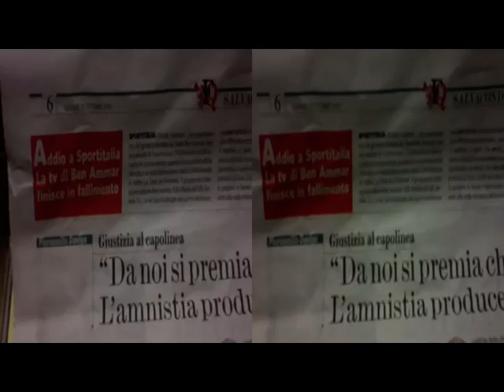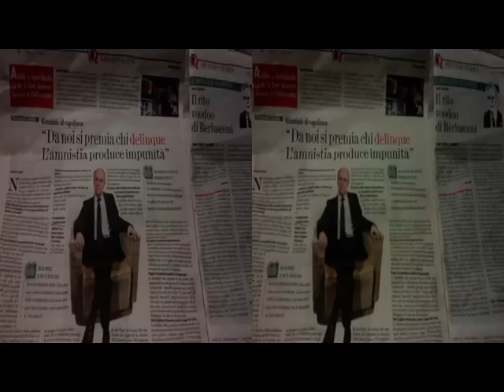yt3d 3Danaglyph i.e.epc.(...) rif.PierCamilloDavigo(...) [by Sergio Conegliano]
yt3d 3D anaglyph epc. rif. -via BloggieSony&MAGIX-
PierCamilloDavigo
(31X2013 p.6 SilviaTruzziIntervista)
c/o onWeB .. [by Sergio Conegliano]
yt3d:enable=true
yt3d:metadata=user
yt3d:metadata=instream